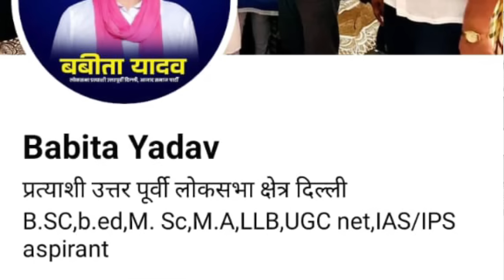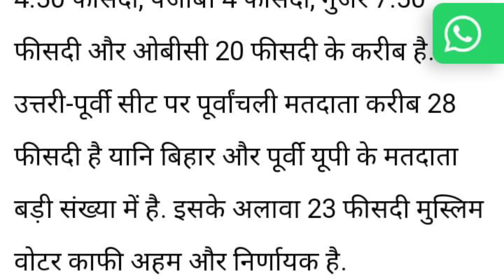मनोज तिवारी और कन्हैया कुमार के खिलाफ चंद्रशेखर ने उतारा धाकड़ महिला प्रत्याशी ।। Jantantra khabar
मनोज तिवारी और कन्हैया कुमार के खिलाफ चंद्रशेखर आजाद ने उतारा धाकड़ महिला प्रत्याशी, कितना होगा असर ।।